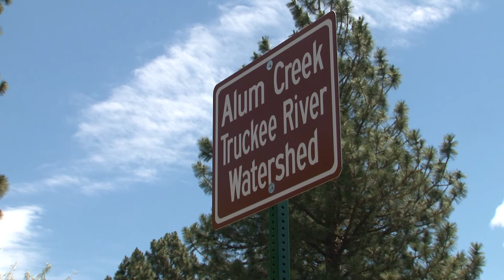Learn about the importance of all the creek crossing signs going up in the Truckee Meadows.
The City of Reno held an event in Caughlin Ranch to celebrate 100 creek crossing signs that went up in Reno, Sparks and Washoe County. The signs are an effort to make residents aware of the connection between the tributaries and the Truckee River. The big message is the need to keep pollutants out of the River. Caughlin Ranch Homeowners Association President Michael Heffner discussed the steps residents there are taking to be good stewards of Alum Creek. Reno and Sparks Council Members and a Washoe County Commissioner spoke during the media event. Beth Macmillan, Artown's Executive Director, announced a new project that combines art with storm water that will kick off on July 12th.